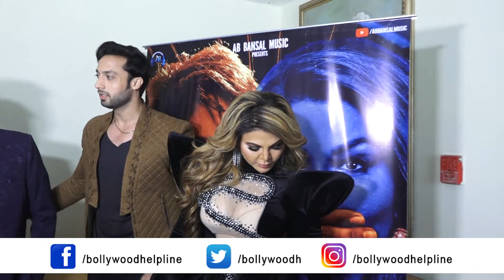Rakhi Sawant, Salman Shaikh, Mudassar Khan And More At Song Launch Of Jhootha (Part-1)